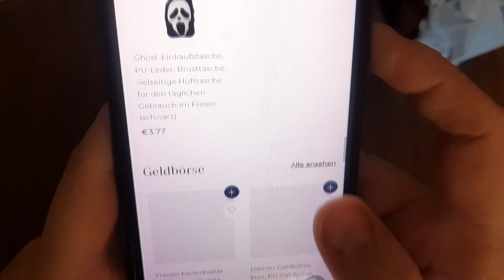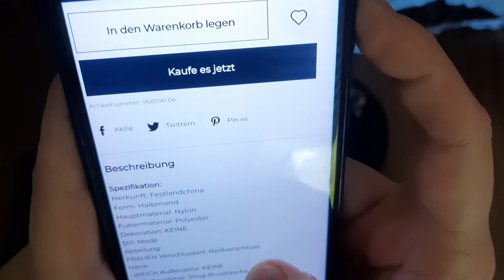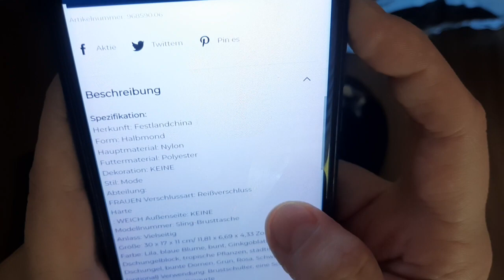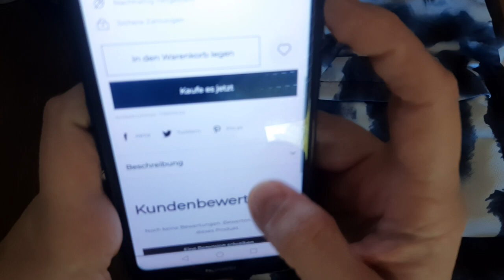mega Coole Taschen und Anderes von Magideals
Ich durfte mir tolle Sachen aussuchen bei

Viel Spaß und immer schön fruchtig bleiben 😁

Christina Meier
Kimbernstr 20
56567 Neuwied
Deutschland

Meine Amazon Wunschliste falls Ihr mir eine kleine Freude machen möchtet:

Werbung da Markennennung und Shopnennung. Ich gebe nur meine Meinung und Erfahrung wieder, nichts ist bei mir geschummelt und ich werde mich niemals dafür bezahlen lassen nur Gutes über ein Produkt/Shop zu sagen. Das Thumbnail Bild stammt von pixabay. com und ist lizenz und kostenfrei, sofern ich keines von mir verwende.